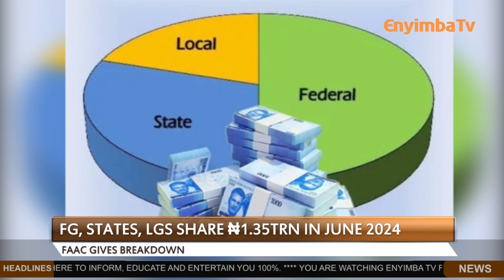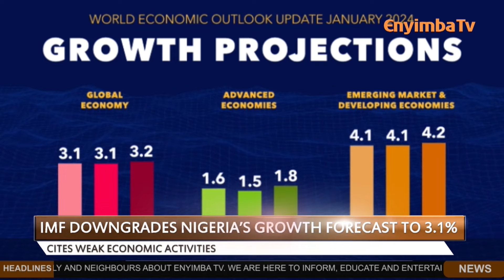NEWS From Aba, Enyimba City